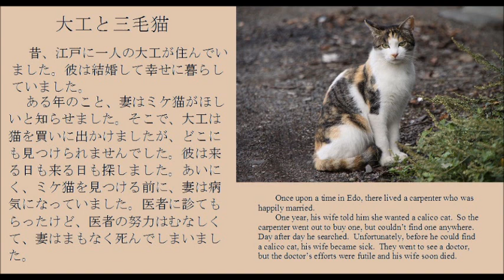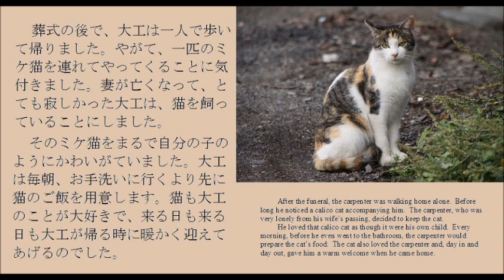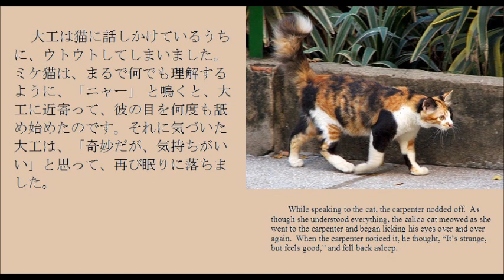Japanese Graded Reader - The Carpenter and Calico Cat - 大工とミケ猫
For those interested in supporting having the audio recorded by a native speaker, contributions can be made

Audio of a story from First Japanese Reader A Beginner Dual Language Book.

Each word is defined and explanations of the grammar involved are given in the book.  The book is aimed at students who wish to bridge this gap between real Japanese literature and the reading material of textbooks.

The book will also help students learn or solidify a lot of the grammar required to pass level N4 of the Japanese Language Proficiency Test as well as expand their vocabulary, because while the stories in this collection are based on stories from Japanese folklore, they have been written in a more accessible manner and with common words.